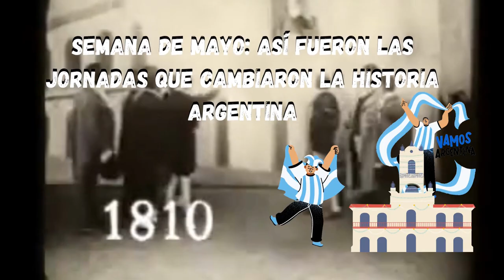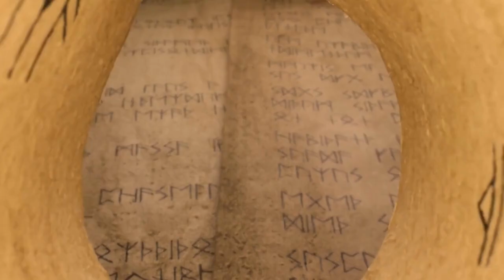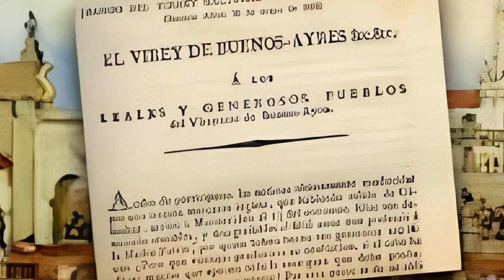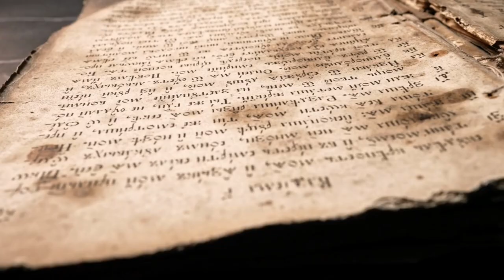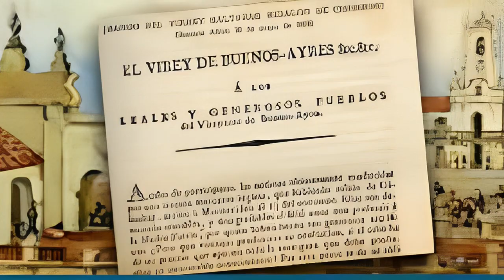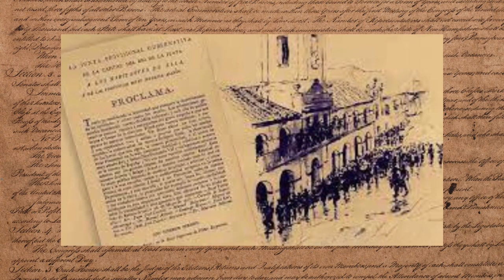¿Qué Sucedió el 25 de Mayo en Argentina? Descubre la Historia que Cambió el País!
Descubre la fascinante historia de la Semana de Mayo en Argentina, un período crucial que transformó el curso de la nación. Desde los antecedentes en Europa hasta la formación del primer gobierno patrio el 25 de mayo de 1810, este video te llevará a través de los turbulentos conflictos y las decisiones clave que marcaron un hito en la historia argentina. ¡Acompáñanos en este apasionante viaje histórico y no te pierdas ningún detalle!
0:00 Introducción: 25 de Mayo: así fueron las jornadas que cambiaron la historia argentina
0:59 18 de Mayo de 1810
1:45 19 de Mayo de 1810
2:16 21 de Mayo de 1810
2:42  22 de Mayo de 1810
4:28  23 de Mayo de 1810
4:55  24 de Mayo de 1810
6:43  25 de Mayo de 1810
8:58  26 de mayo de 1810
Si te gusto el video te invitamos a que nos colabores con tu suscripción.

📢Lecturas recomendadas:

🛑Los mitos de la historia argentina 1 (Historia y sociedad - Planeta) Versión Kindle

Se trata del único libro donde se demuestra, desde una investigación histórica y una argumentación minuciosa, el por qué la política migratoria con un enfoque abierto a los inmigrantes fracasa en la Argentina, mientras que en países como Estados Unidos la misma fórmula logra ser aplicada exitosamente a favor del progreso económico y social de la nación.

historiaargentina historiaanimada 25demayo #25 DE MAYO: así fueron las jornadas que cambiaron la historia argentina.
primerajunta primergobierno gobiernopatrio 25demayo1810 #¿Qué Sucedió el 25 de Mayo en Argentina? Descubre la Historia que Cambió el País!